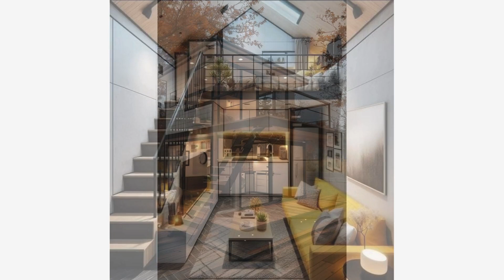SMALL HOUSE DESIGN WITH LOFT BED IDEAS